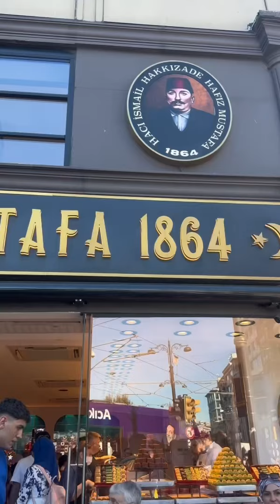ISTANBUL TRA ORIENTE E OCCIDENTE